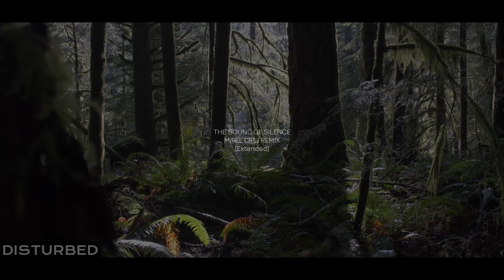Disturbed - The Sound Of Silence (Mirel Cipu Remix) [Extended]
Because some of you asked for the full version, here it is!
PEACE OUT! 🙏